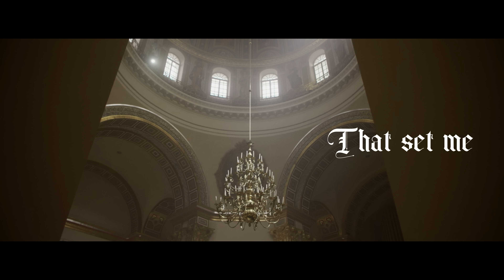"Scepter" by Sarai Korpacz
Sarai Korpacz, Christian music singer and songwriter releases her song  SCEPTER.

Music Producer -  Bonel Birmingham
Co- Producer- Sarai Korpacz
Sound Engineer -  Martin Havlen at Resound Studio

Backing Vocals
Wilkinson Theodore
Palmyre Seraphin.

About Sarai Korpacz:

New York-based contemporary- Christian artist Sarai Korpacz understands the true power of worship. She suffered chronic pain from an injury in 2018 and found much-needed inspiration in Christian music. She found the strength to bear the pain even when medicine fell short. Now pain-free, she creates upbeat, positive Christian music that spreads a simple message - worship God in spirit and truth, He is always there, no matter how rough the road is.

Scepter - Lyrics

Chorus

Scepter Holy Interceptor

It was the scepter of the cross

That set me free

Scepter, Holy Holy Interceptor

Jesus Christ defines my destiny

1st Verse

The blood has triumphed

Fulfilled all righteousness

At calvary

Chorus

Scepter Holy Interceptor

2nd Verse

His mercy triumphs judgment

His kingdom is of power

And authority

Chorus

Scepter Holy Interceptor

3rd Verse

He’s telling His story

Through you and me

And our testimony

Chorus

Scepter Holy Interceptor

4th Verse

And when it's over

All said and done

I long to hear well done

My good and faithful one